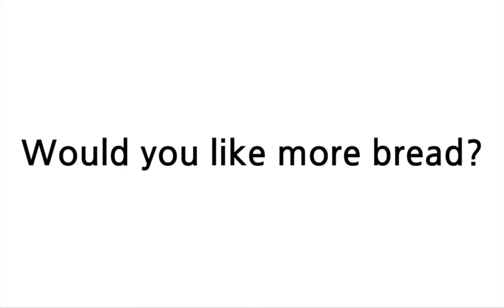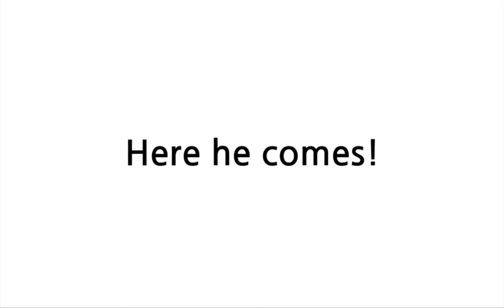배트면 영어회화 [기초훈련 3일]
배트면 영어!
3분에 5문장, 절대량 듣기로 절대로 외워지는 배트면 영어회화

출퇴근길, 운전하면서, 운동하면서, 언제 어디서나 영어환경 완벽 세팅!!명